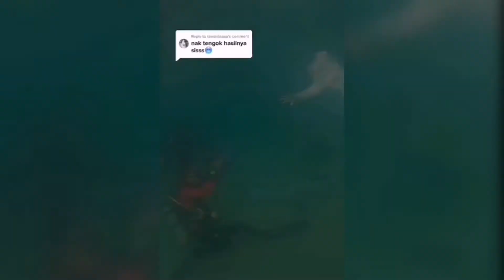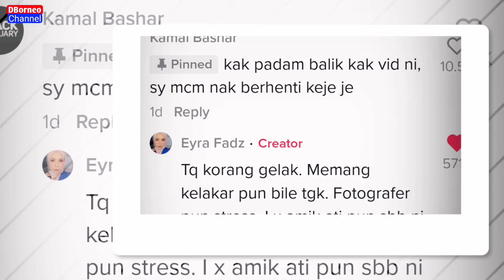PHOTOSHOOT DI DASAR LAUT | KENANGAN TIDAK DAPAT DILUPAKAN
Photoshoot di dasar laut | kenangan yang terindah.

Kredit :eyrafadz